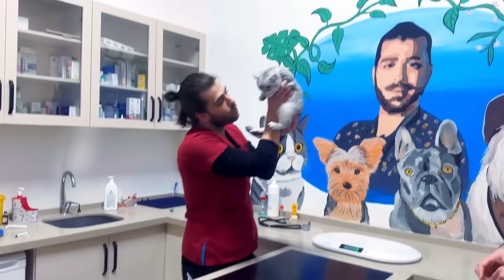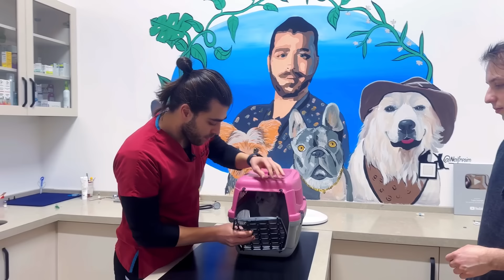DÜNYANIN EN SEVİMLİ KEDİSİ!? 😍 ( Şu Suratın Güzelliğine Bakın! )